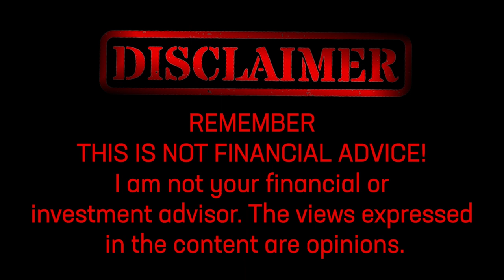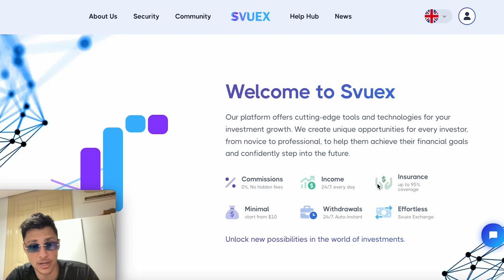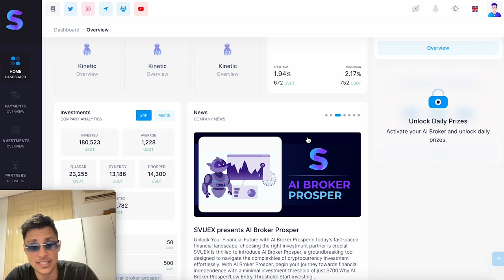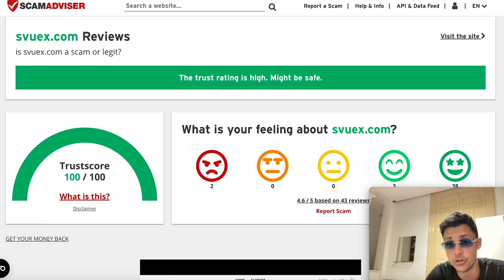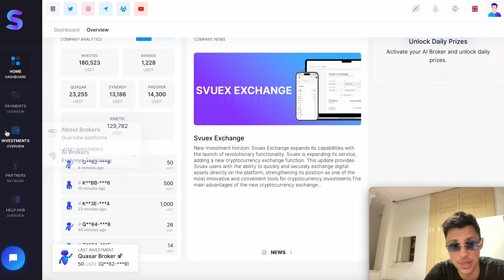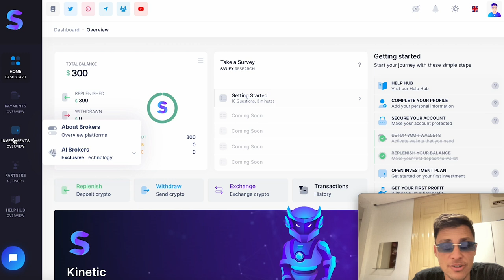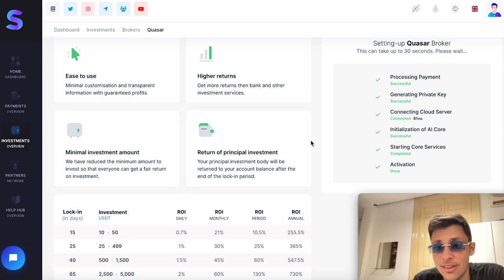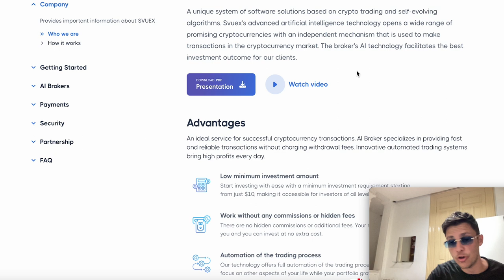SVUEX AI BROKER COULD TURN $100 into $500!!! (CRYPTO GEM)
Svuex is an AI-powered platform offering commission-free investment opportunities in cryptocurrencies, with tools tailored to investors of all levels. With a range of AI brokers and a seamless mobile app experience, Svuex aims to empower users to grow their wealth effortlessly while providing extensive support through its referral program and Help Hub.

00:00 - Intro
00:40 - Discussion
13:40 - Credits